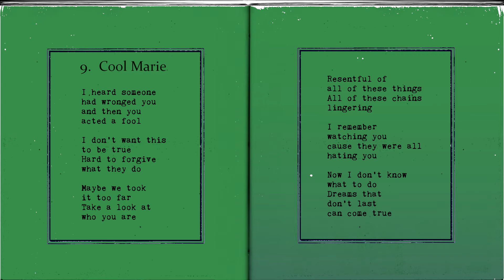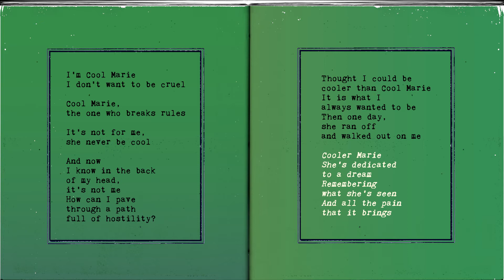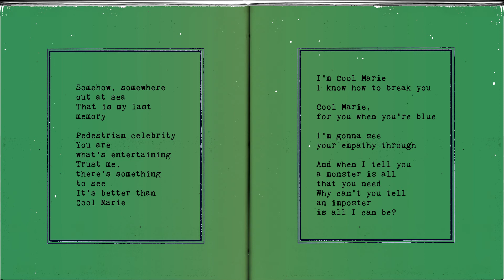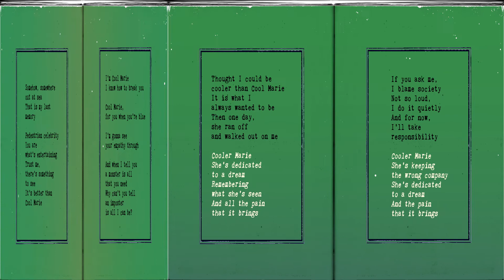Cool Marie (w/lyrics)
From the album, “Performance Art”

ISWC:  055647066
ISRC:  CAHQJ2223171
CAT: LR-1974308